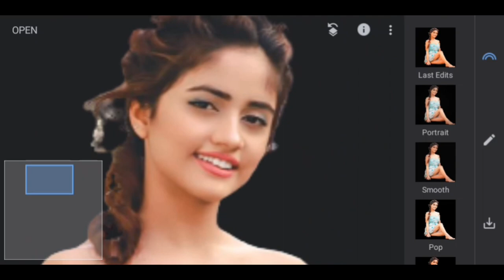📸 Trending HDR Editing Skills 🔥 greenscreen on pixellab